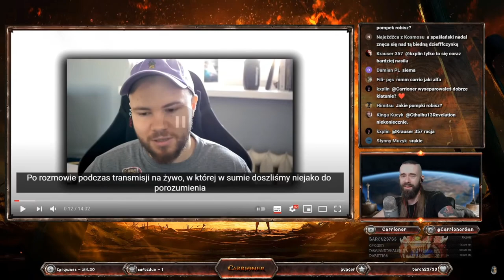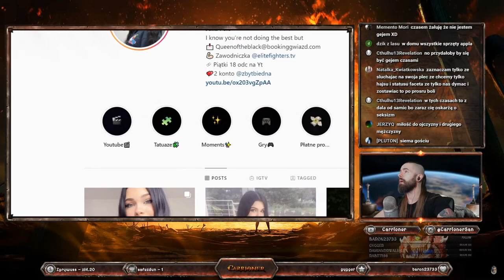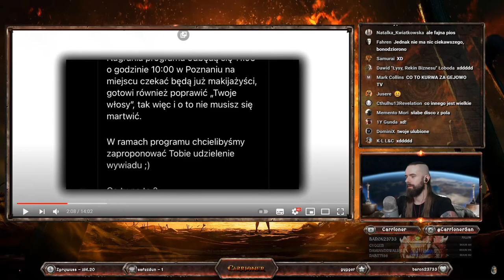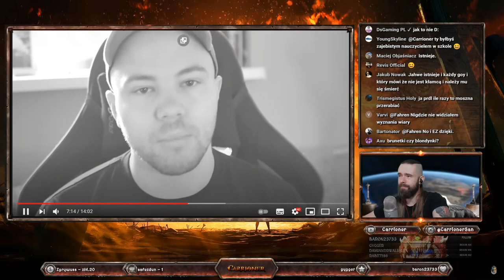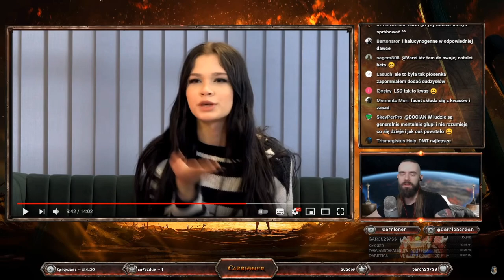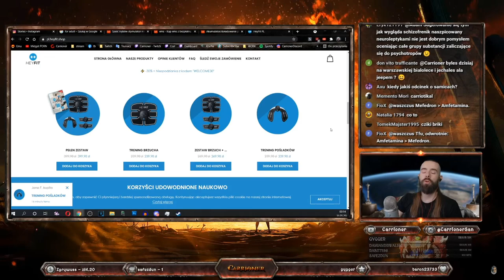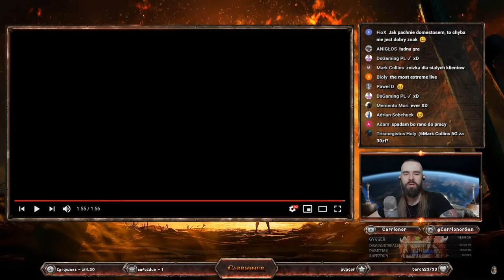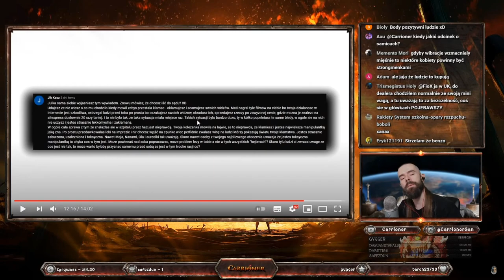Carrioner omawia film Spysińskiego o Queen of the Black